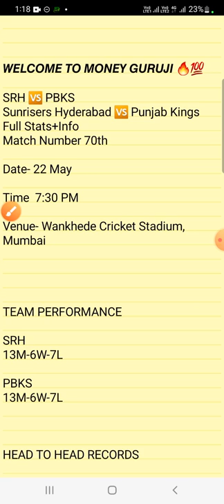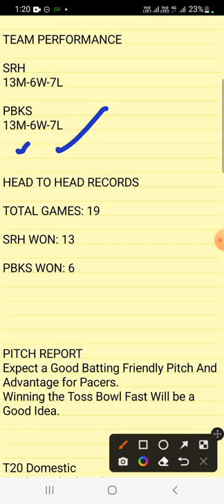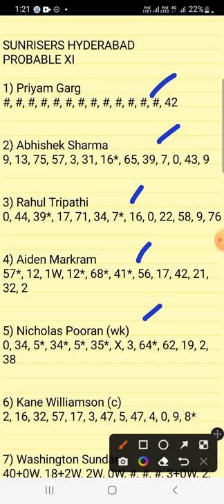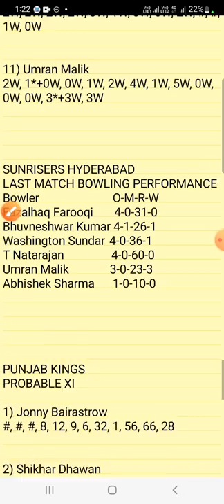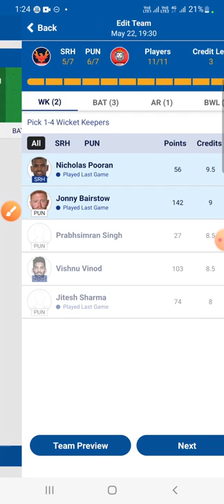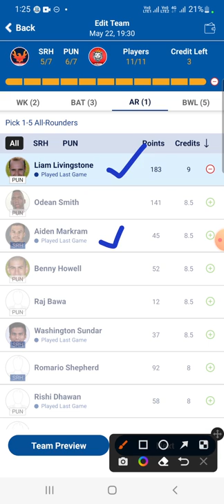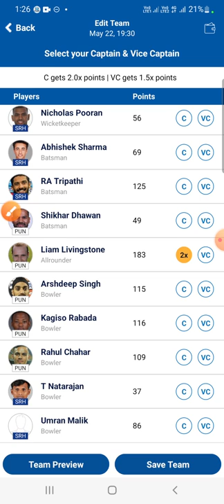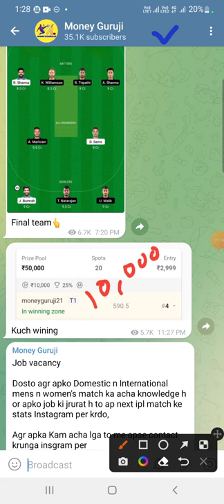srh vs pbks dream11 today , srh vs pbks dream11 team prediction, hyderabad vs punjab ipl 2022 ,